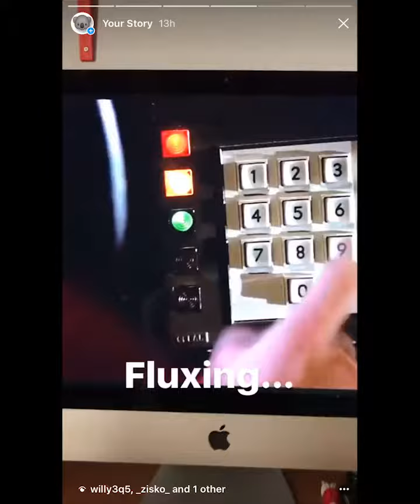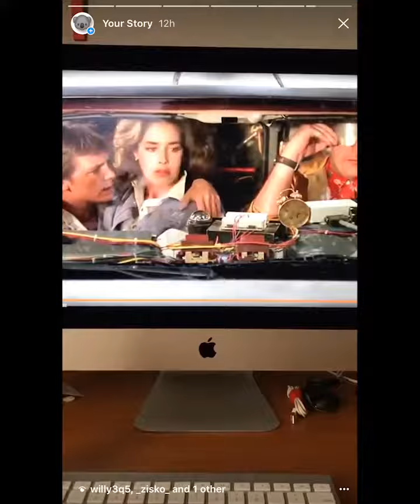Instagram Story: Back to the Future in a minute and a half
Cleaning my room while watching the original Back to the Future movie, I picked out some scenes that I liked.

Black bars are superior to Blurry sides on vertical videos. IMHO